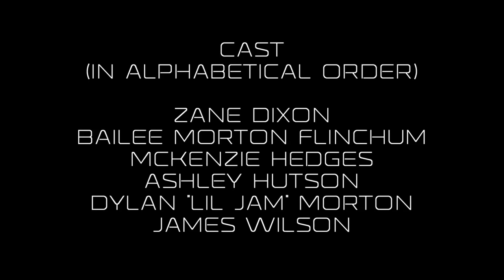TKA - One Way Love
Commemorative music video to TKAs iconic single "One Way Love" featuring Pro Skater/Entertainer James Wilson of Jamskate. Special intro by Tony and Aby of TKA!!!